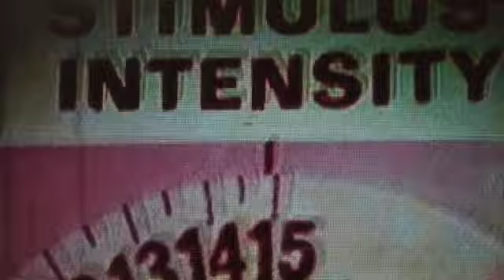Noxshi - Mesh Voyerist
Produced and Directed by Tussilago/Theo Gabay
Editor: John Minton